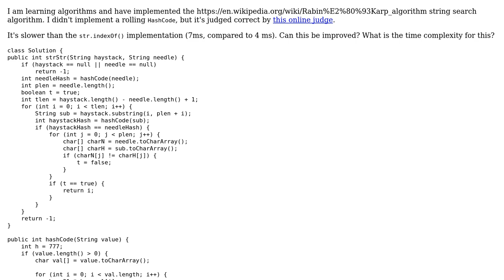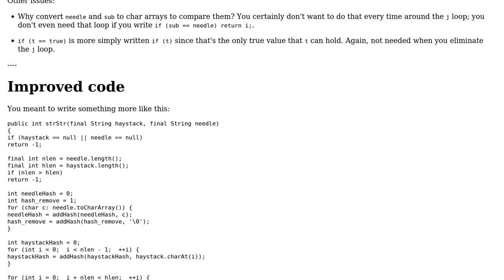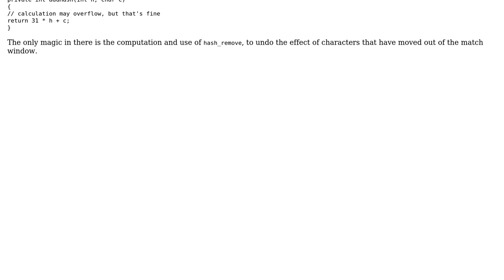Code Review: Rabin-Karp String matching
With thanks & praise to God, and with thanks to the many people who have made this project possible! | Content (except music & images) licensed under CC BY-SA | Music | Images & others | With thanks to user Toby Speight user Sumit Sagar and the Stack Exchange Network Trademarks are property of their respective owners. You are responsible for your own actions.